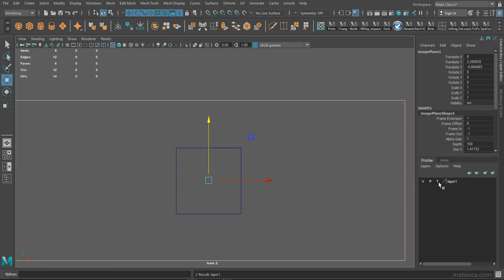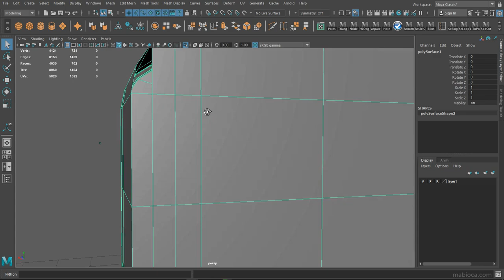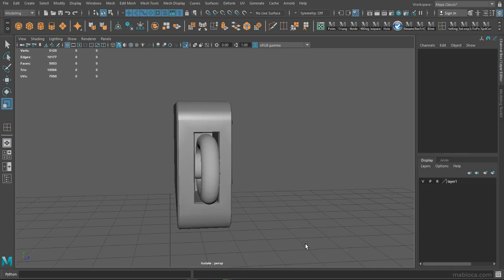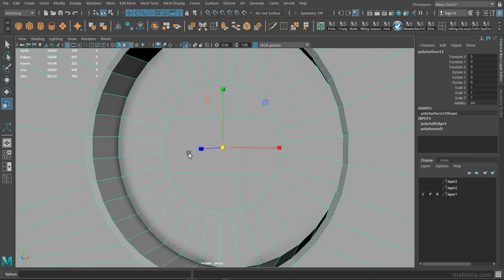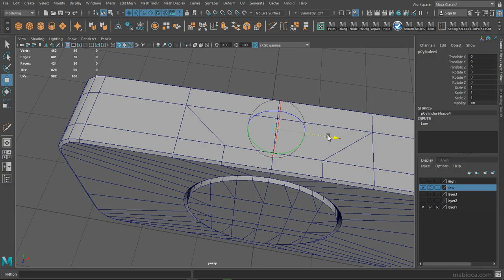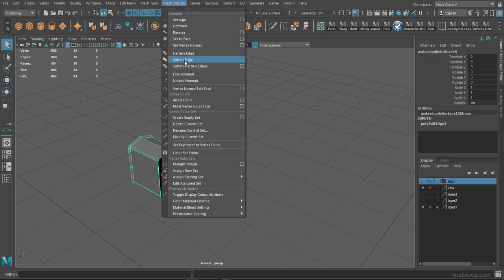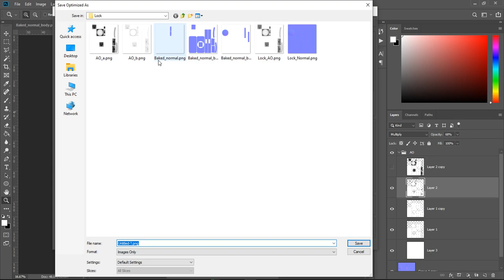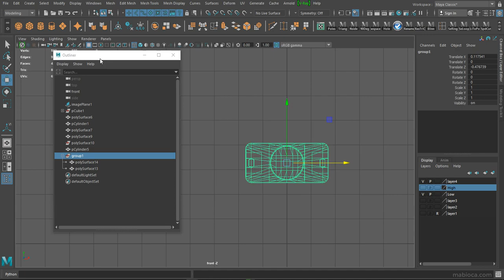Modeling a Simple Chain Lock in Maya (Game Asset)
This video is sped up 3 times faster than normal.